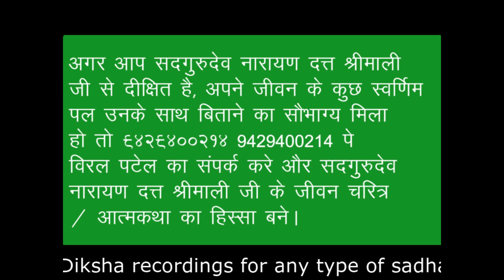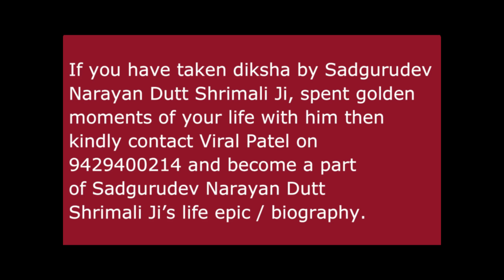होली शिविर - मंजुल महोत्सव १९९८ – भाग १० Sadgurudev Narayan Dutt Shrimali Ji